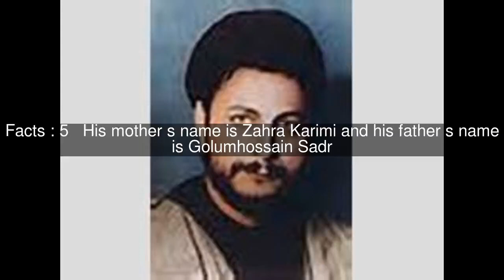Hamid Reza Sadr Top #6 Facts